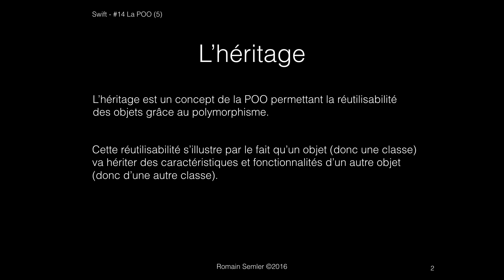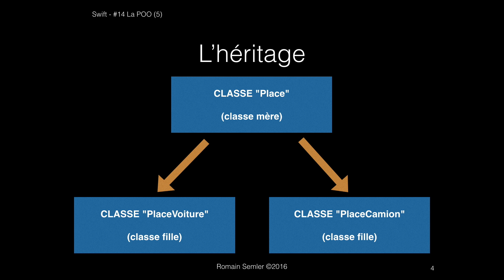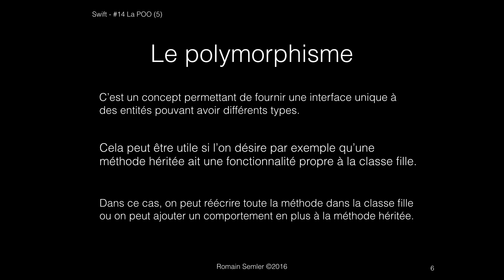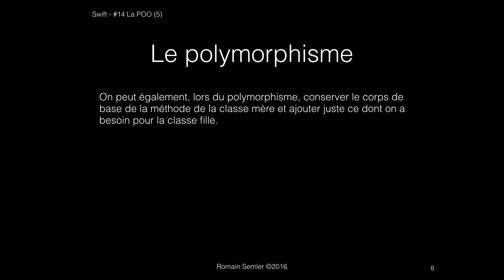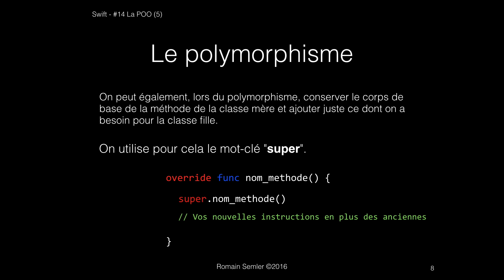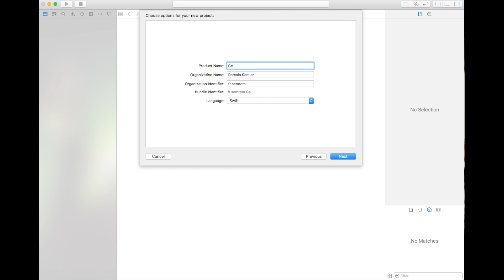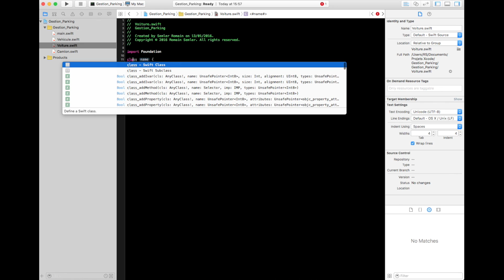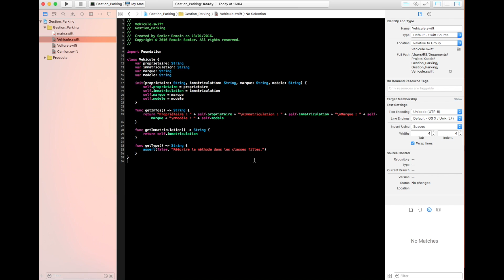Programmer en Swift #14 - La POO (5) - Héritage et Polymorphisme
Bonne année ! Et voici la 14ème vidéo sur la programmation en Swift. Au programme, nous étudirons l'héritage et le polymorphisme. Nous commencerons également le projet de gestion de parking.